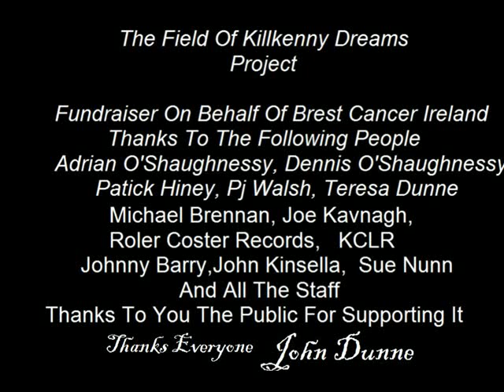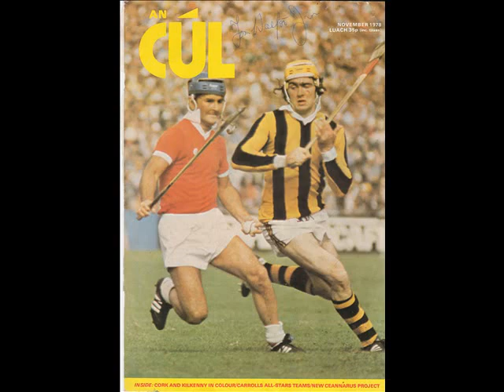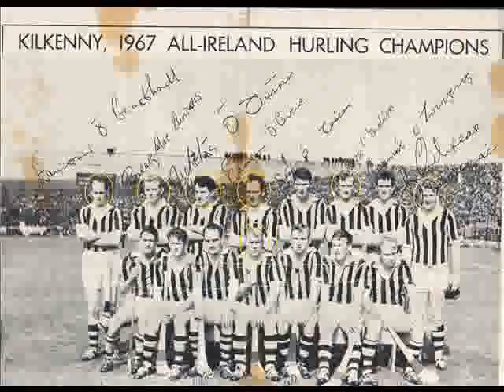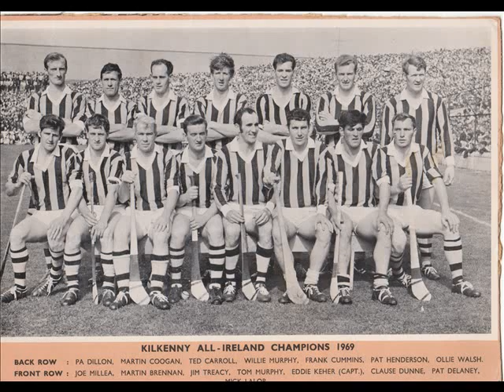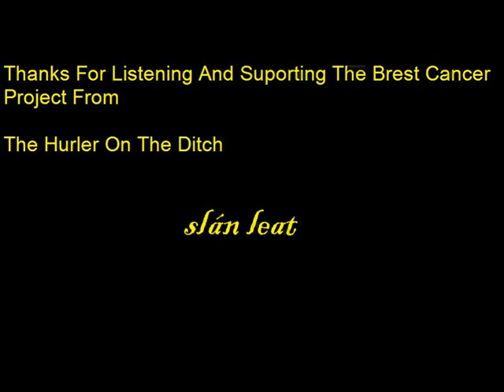The Kilkenny Field of Dreams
The greatest game that was never played between a legends team captained
by Lory maher   v The four in a rowe team captained by Henry Shefflin

all proceeds in aid of Breast Cancer

Thanks Tom Walton for all yor help